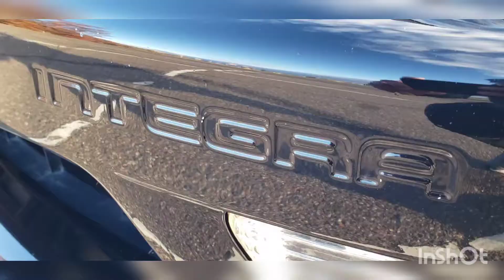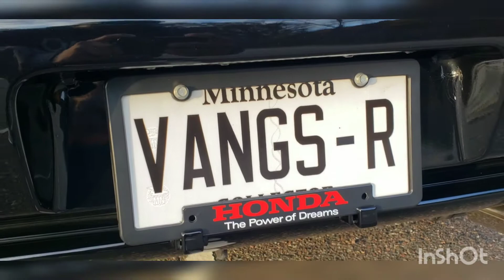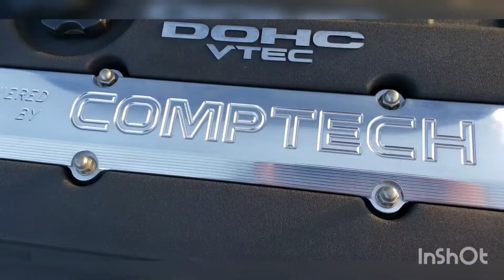DC2 Acura Integra GS-R (Walk Around)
Just a quick 2021 Fall video. Full walk around - exterior and interior of my Integra GSR.

Honda DC2 GSR